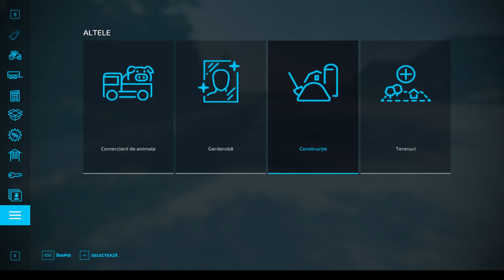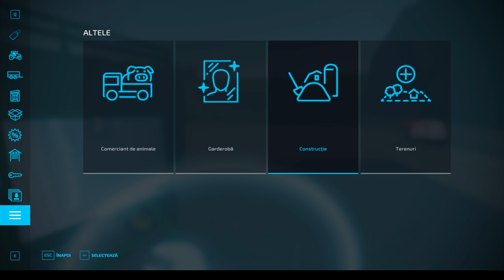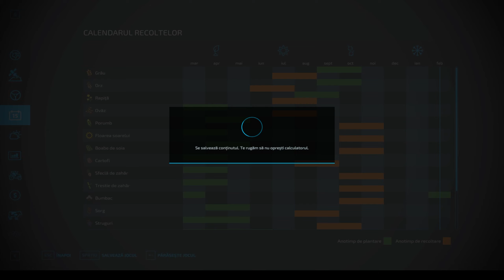FS22 Survival | Avem unde parca "Mastodontii" - Am construit un nou garaj - Calm Lands 110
FS22 Survival | Avem unde parca "Mastodontii" - Am construit un nou garaj - Calm Lands
Farming Simulator 22 Gameplay Survival Challenge Calm Lands Farm Build Ep 110

Daca va place continutul si vrei sa vezi mai multe video-uri de genul, nu uita sa te abonezi

Daca iti place acest videoclip nu uita sa lasi un Like si un comentariu cu ce ti-a placut sau daca nu ti-a placut, spune-mi ce nu ti-a placut!

Jucam in modul Survival Challenge, adica:
-incepem fara bani, doar cu un teren, un tractor, o remorca si o drujba;
-nu putem sa inchiriem nimic, tot ce folosim trebuie sa le detinem;
-nu putem angaja muncitori, deci trebuie sa facem tot singuri;
-nu putem imprumuta bani de la banca, construim tot pe banii nostrii.